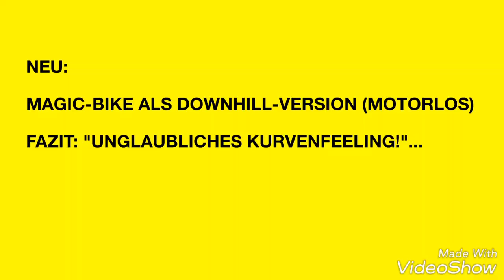Downhill mit dem 1. motorlosen Magic-Bike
Schneesport auf Asphalt...!! Das motorlose Magic-Bike ist ein perfektes Trainings- und Spassfahrzeug für Schneesportler, die im Sommer auf Asphalt identische Schwünge auf die Strasse legen wollen. Fazit: Adrenalin pur und ein noch nie dagewesenes Kurvenfeeling...seht selbst!